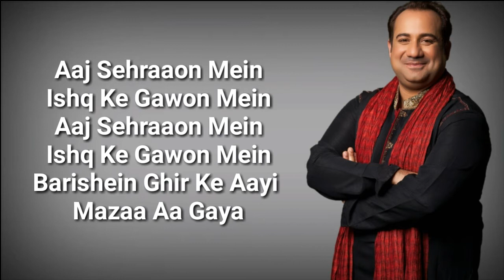Mere Rashke Qamar ( LYRICS ) | Baadshaho | Rahat Fateh Ali Khan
Its Video About Mere Rashke Qamar Lyrics In 2020 Under T Series Music Level I Am Not Owner Of Its Audio

{ Audio Credit }
Singers -Nusrat Fateh Ali Khan, Rahat Fateh Ali Khan
Music Composer And Music Programming-Tanishk Bagchi

ORIGINAL CREDITS
Original Copyright: Hi Tech Music Pvt Ltd, UK
Singers -Nusrat Fateh Ali Khan
Lyrics: A1 Melody Master-Fana, Nusrat Fateh Ali Khan

Harmonium-Pradeep Pandit
Mandolin- Prodipto Sen Gupta
Additional vocals-Nanda, Kumar, Ganesh, Prasanna
All Live Instruments Recorded At Tanishk Studios By Tanishk Bagchi